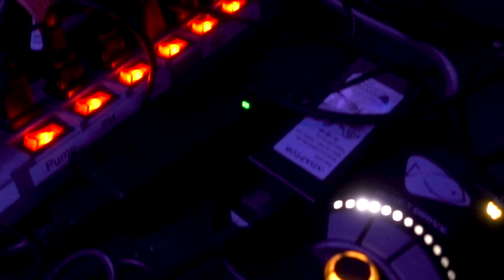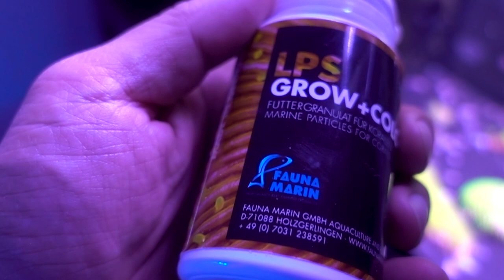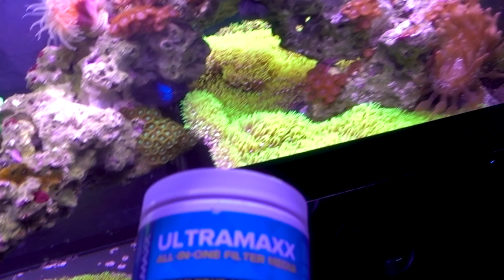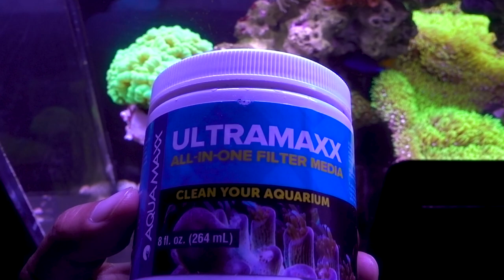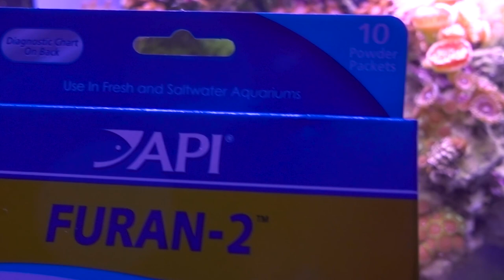SPS Issue, Zoa Pox, Mochi Feeders, MP10wQD (17g - 11/12/2017)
Another long video (in fact, VERY long). Whenever I start recording I always find more and more things I wanted to talk about... sorry!